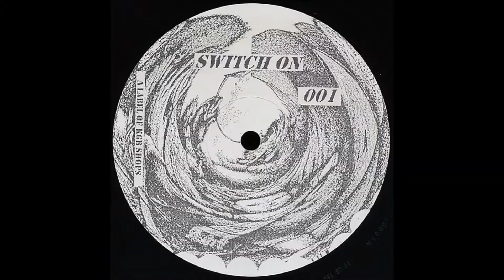Jean-Marc F -Untitled- _B1_ (Switch On 001)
track B1 taken from Jean-Marc F "Switch On 001" vinyl (KGB Records,1997)...enJOY!!!